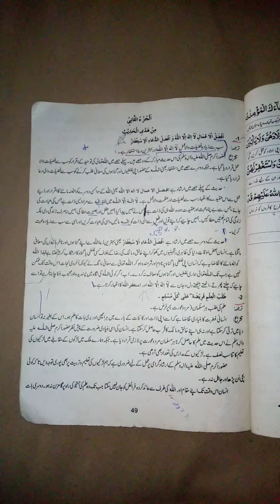اسلامیات جماعت نہم حدیث #1، 2 ،11 دسمبر 2020